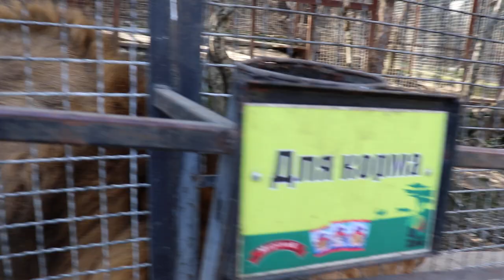Апполон и Лолита. ЗооСказка. Ялта. Крым.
Поведение Симбы, как и у Султана (друг Легенды), вернее - наоборот))) разобрались с лёвиками. Султана привезли львёнком - подростком, он помесь рыжего и белого львов. Мне всё подробно рассказала и описала даже, труженица парка. Спасибо ей огромное за информацию!
Для перечислений на гостинцы: 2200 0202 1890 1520.
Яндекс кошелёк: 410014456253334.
Спасибо большое от зверушек!